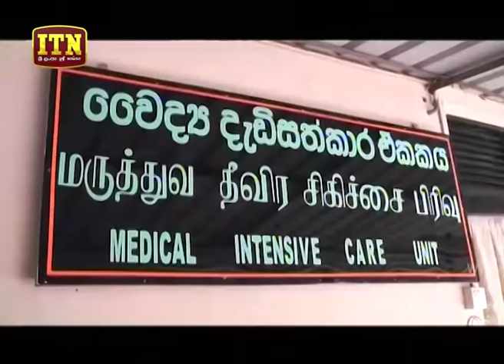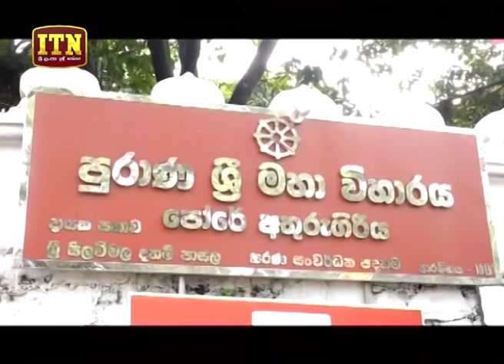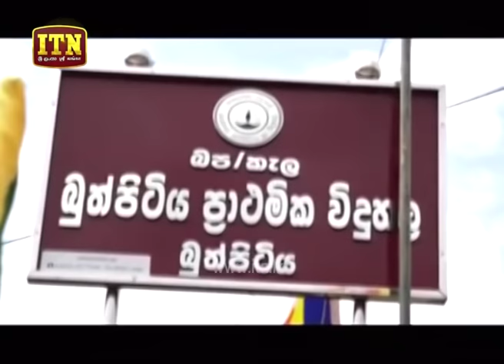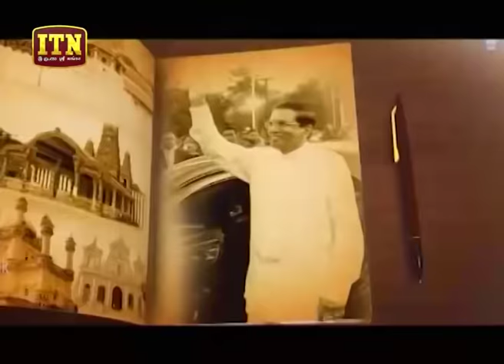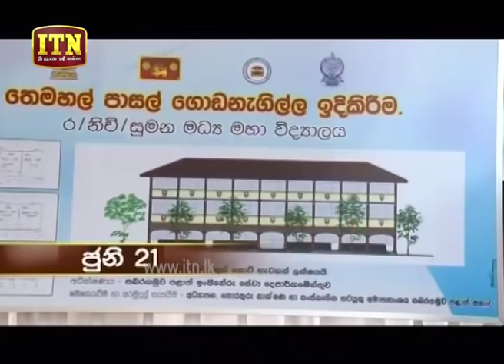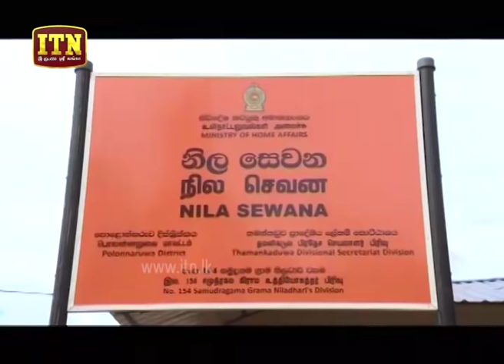ITN News 2019-06-23 | 06.30 PM